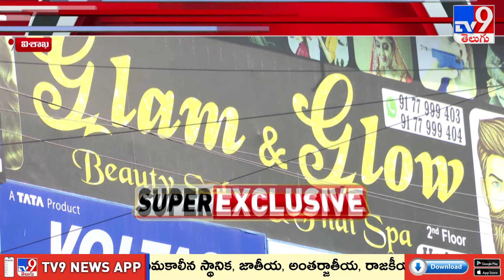థాయ్ రాజా థాయ్.. Vishaka లో థాయ్ మసాజ్ దందా.. | Five @ 5 Super Exclusive News - TV9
Credits : Durga